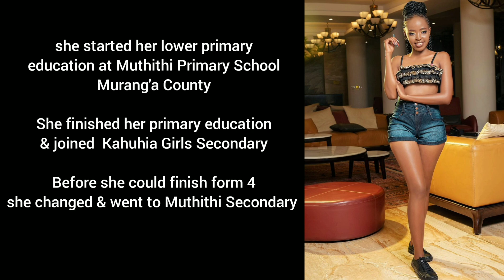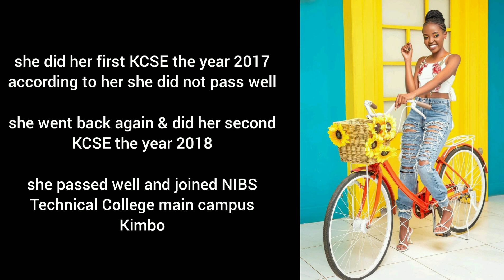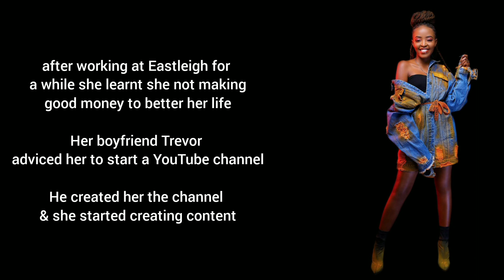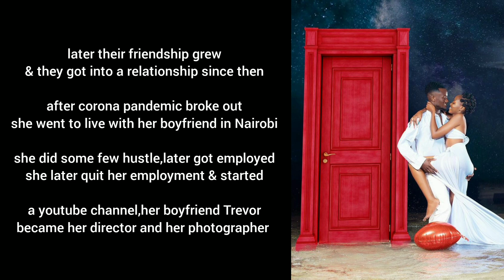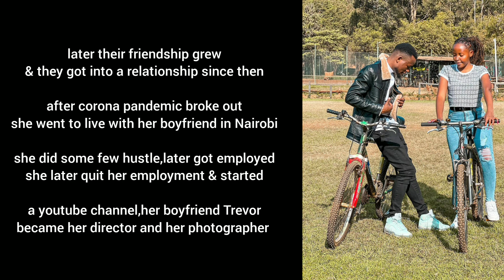Mungai Eve Life History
The Life of Mungai Eve from childhood todate